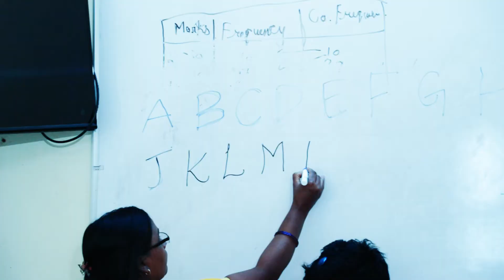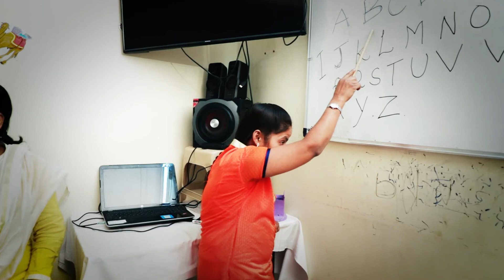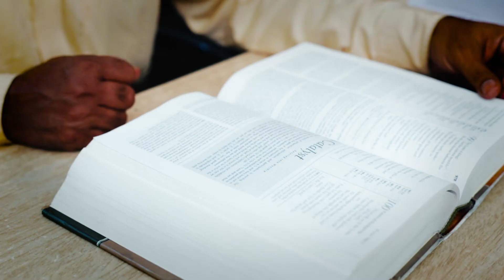Living Water Shelter- Day Care Home